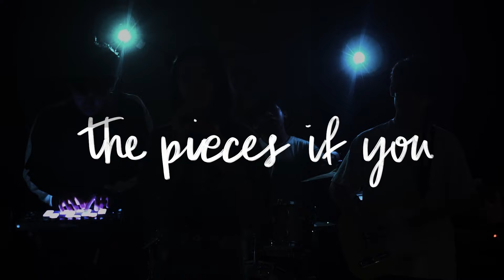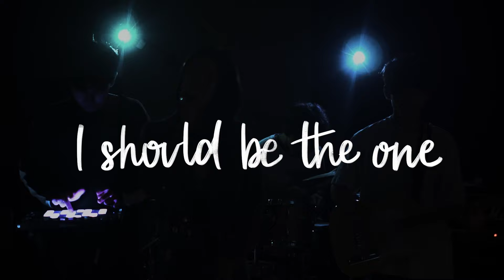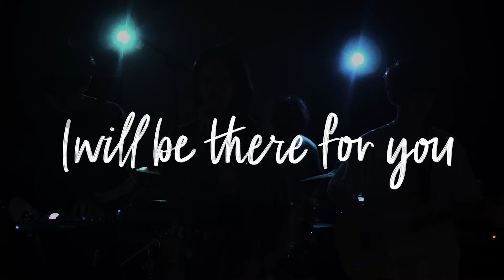Justin Bieber - Hold On (Band Cover)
Hey guys!
We are fingers!

Today we bring to you our cover of Justin Bieber’s “Hold on”!
Anyone else love Justin Bieber’s newest album “Justice”??

If you guys are interested, our members post videos on Instagram four times a week!